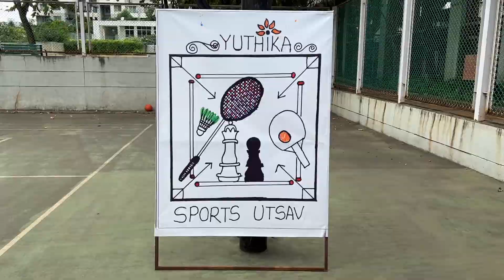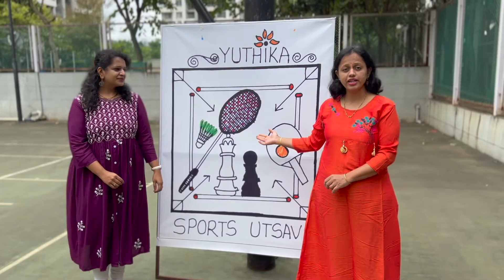Yuthika Sport Utsav 2021